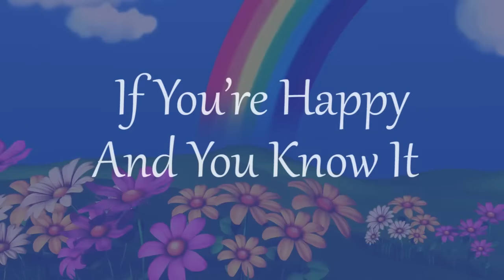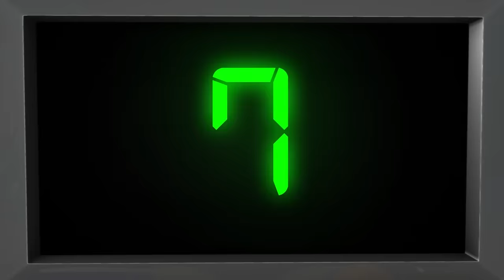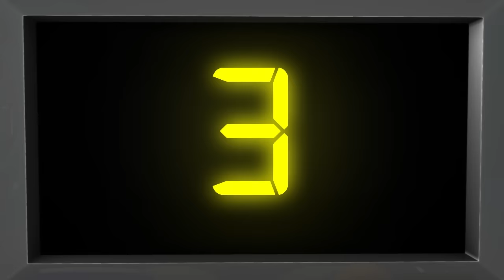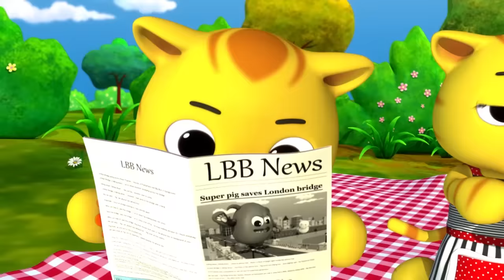Row Row Row Your Boat | And More Nursery Rhymes | 70 Minutes Compilation from LittleBabyBum!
0:05 Row Row Row Your Boat
1:14 Rainbow Colors Song
2:48 If You're Happy And You Know It
4:39 5 Little Monkeys
6:32 Wheels On The Bus part 2
8:22 Hey Diddle Diddle
10:35 Shapes Song
12:34 Wheels On The Bus part 4
14:24 BINGO
16:21 Twinkle Twinkle Little Star & The Prince
18:24 Humpty Dumpty
19:53 5 Little Speckled Frogs
22:22 1, 2 Buckle My Shoe
23:26 This Old Man He Played One
26:14 The Itsy Bitsy Spider
27:15 This Is The Way We Brush Our Teeth
28:56 Numbers Song 1-20
31:04 Wheels On The Bus part 1
32:52 Baa Baa Black Sheep
34:58 Mary Had A Little Lamb
36:39 ABC Song
38:30 Twinkle Twinkle Little Star
39:00 ABC Phonics Song
40:28 Finger Family (Cat Family)
41:31 Head Shoulders Knees & Toes
43:32 London Bridge Is Falling Down
45:18 12345 Once I Caught A Fish Alive
46:36 Color Train Song
48:24 Numbers Song 1-10
50:25 Finger Family
51:28 ABC Balloons
53:20 Wheels On The Bus part 3
55:12 10 In The Bed
57:37 Animal Sounds Song
59:56 Pat-A-Cake
1:00:53 Hickory Dickory Dock
1:02:10 5 Little Ducks
1:04:14 Rain Rain Go Away
1:06:12 Ring Around The Rosy
1:07:40 3 Little Kittens